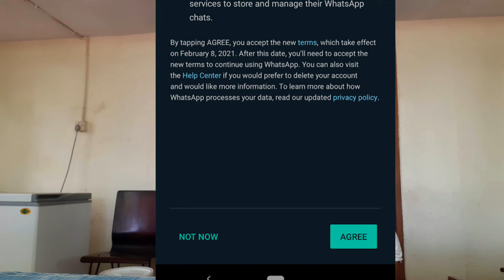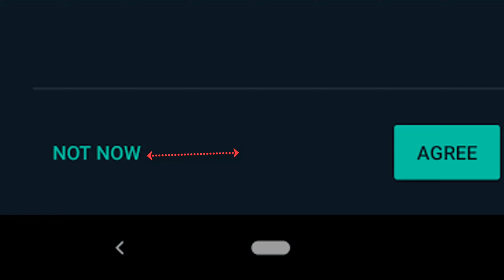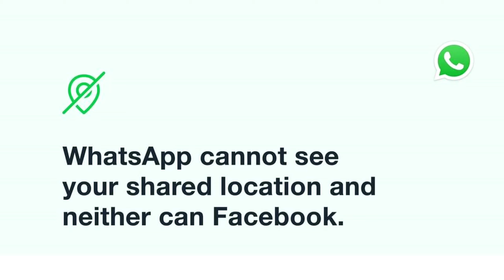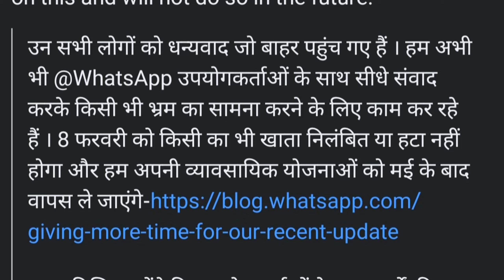whatsapp new privacy policy update | whatsapp new update 2021 | whatsapp new terms of service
hey guys jaisa ki aap janate honge whatsapp apni privacy policy me changes karne baala hai to hoga new policy me, kya whatsapp facebook ke sath data share karega, kya whatsapp messages private nahi rahenge, new policy accept nahi ki to kya whatsapp band ho jayega, whatsapp privacy policy last date kya hai, kya whatsapp use karna secure hai, kya whatsapp par humara data secure hai enhi sab baaton ko samjha hai es video me, ummeed karta hu aapke liye video pasand aayegi.